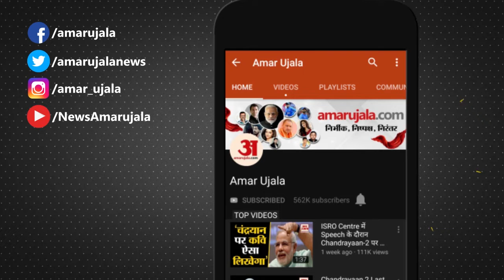New Defence Offices का PM ने किया उद्घाटन, Central Vista Project को लेकर विपक्ष पर साधा निशाना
PM Narendra Modi ने Defence Offices Complexes का शुभारंभ किया। उन्होंने विपक्ष पर निशाना साधते हुए कहा कि जो लोग Central Vista Project के पीछे डंडा लेकर पड़े थे, वो इन प्रोजेक्ट पर चुप रहते थे, जबकि ये भी सेंट्रल विस्टा का ही हिस्सा है।